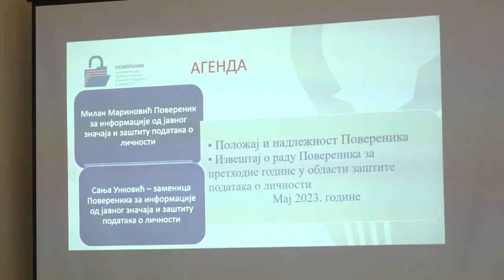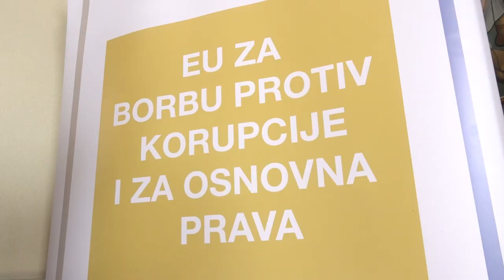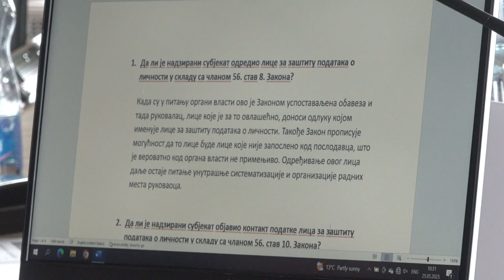REZULTATI PRAĆENJE SPROVOĐENJA NOVOG ZAKONA O ZAŠTITI PODATAKA O LIČNOSTI